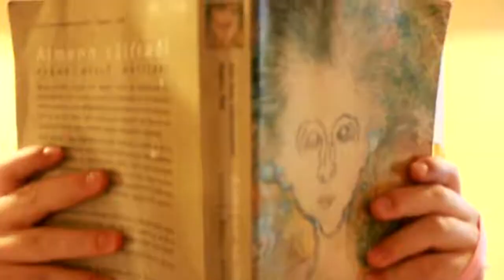BabyPink being a geek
*Seizure Warning*

BabyPink loves studying psychology so much that she cant control herself.

Song is: Jóhann Jóhannsson - Þynnkudagur